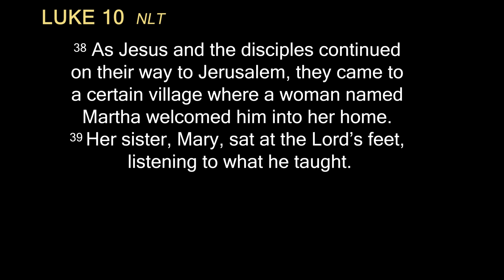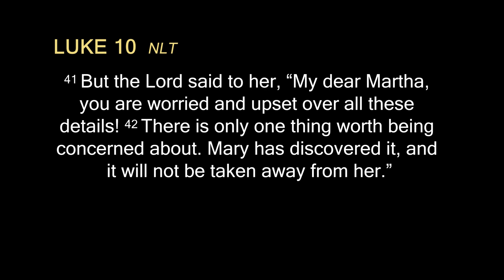When God Orders Downtime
We're all grounded and sent to "time-out" chairs as a result of the corona virus.